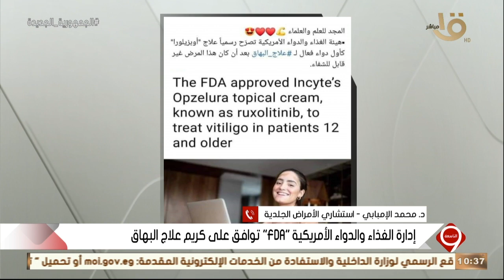إدارة الغذاء والدواء الأمريكية ‪“‬FDA ‪“‬ توافق على كريم علاج البهاق ..د.محمد الإمبابي يكشف الكواليس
التاسعة | إدارة الغذاء والدواء الأمريكية ‪“‬FDA ‪“‬ توافق على كريم علاج البهاق .. د. محمد الإمبابي يكشف الكواليس